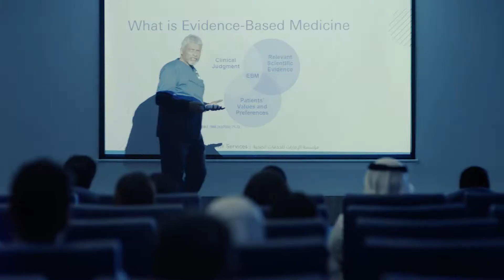برنامج الإقامة التخصصية - التعليم الطبي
لرعاية صحية متميزة، تسعى مؤسسة_الإمارات_للخدمات_الصحية لرفع كفاءة_الأطباء بتدريبهم وتأهيلهم وفق أحدث المعايير_العالمية في اختصاصاتهم من خلال برامج_التعليم_الطبي.

For distinguished healthcare, Emirates Health Services seeks to train doctors according to the latest international_standards in their specialties through the medical_education_programs.